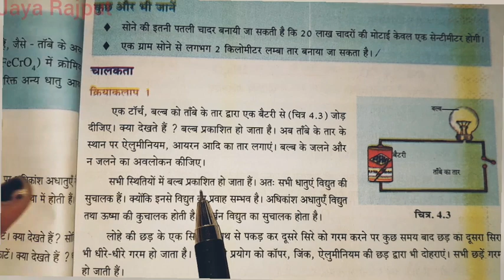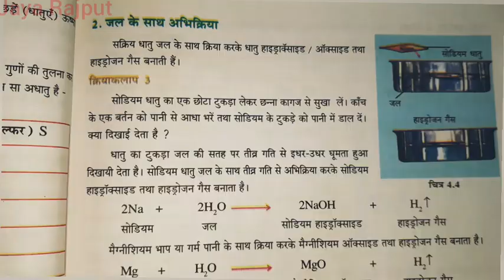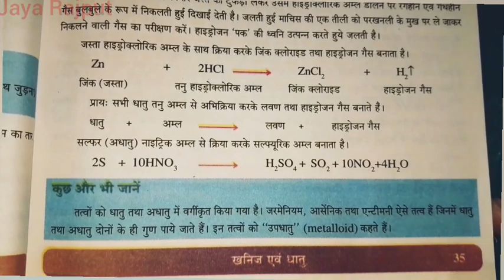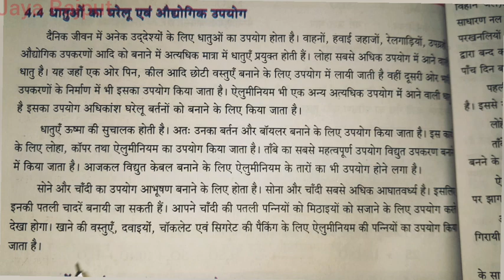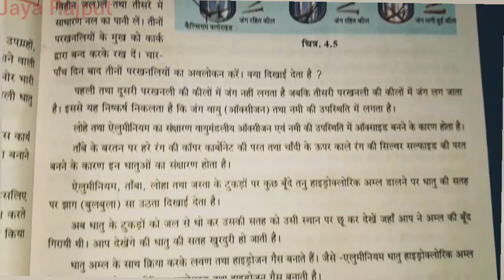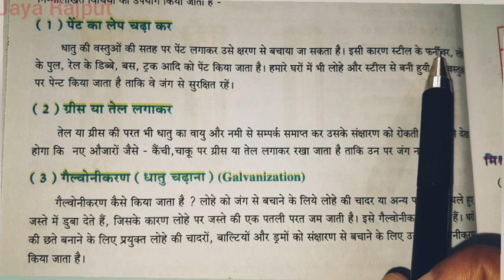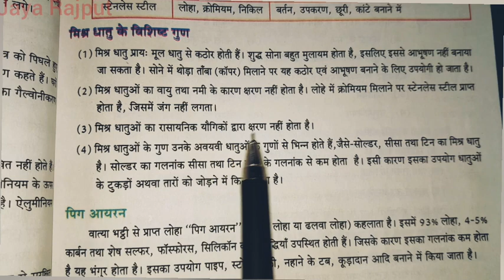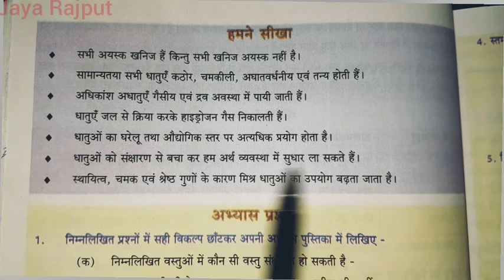विज्ञान:आओ समझें विज्ञान(Class 8) | Chapter 4 || PART-2 || खनिज एवं धातु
Jaya rajput